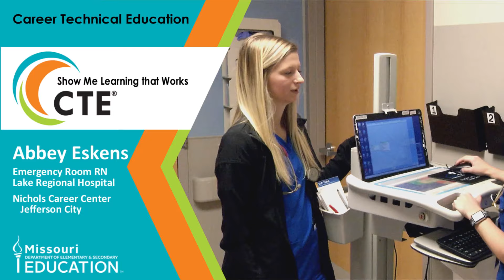Career Technical Education - Abbey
Show Me Learning that Works